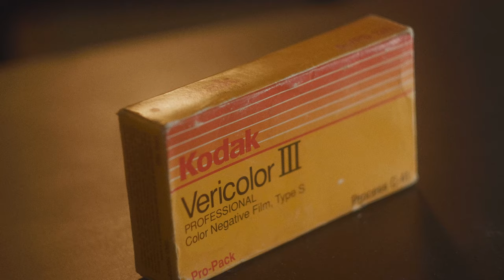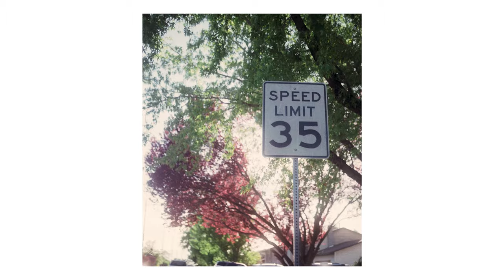Expired Kodak Vericolor III | MAMIYA RB67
One year on the tube! To celebrate I busted open an expired pack of 120mm Kodak Vericolor 3 film to shoot with my Mamiya RB67. Pretty happy with the results!

My GoTos (Amazon Links)

C-41 Chemicals
Developing Tank
Film Scanner
Darkroom Changing Bag
Main Camera
Stills Tripod
Camera Bag